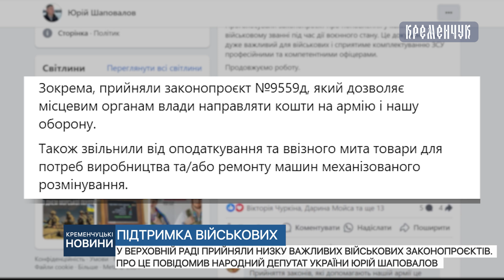У Верховній раді прийняли низку важливих військових законопроєктів.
У Верховній раді прийняли низку важливих військових законопроєктів. Про це повідомив народний депутат України Юрій Шаповалов